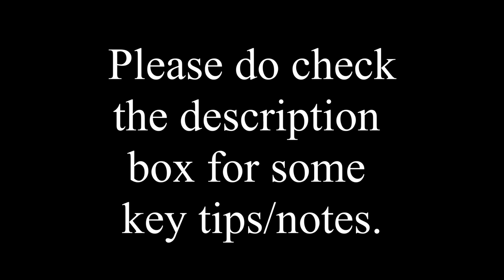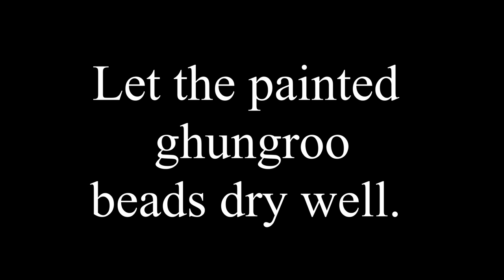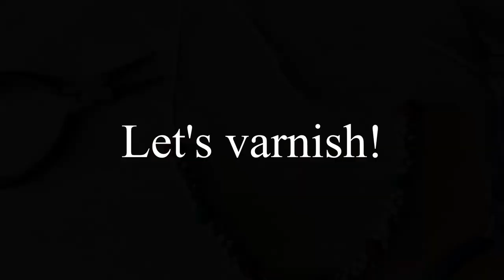Terracotta Cluster Bead Necklace | ONAM Special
Notes:
- Please Use only fired ghungroo beads. In between each of the thread beads, I have used 20 ghungroo beads, making it a total of 120.
- Adjust the tone of gold as per your choice. If you like it brighter then stick to bright gold. If you want them slightly antique, add very very little black to the gold.
- You can paint the beads in batches. Sometimes they tend to stick to each other so I would highly recommend painting in small batches.
- You can skip the thread beads if you want them all gold.
- Jump rings are optional, you can also directly connect the gear wire to the loop of the necklace dori.
- For cluster bead necklace, I prefer varnishing after the assembling has been done. Please do it carefully so that the varnish doesn't go on the thread beads.

Few links to the materials I use. Hope you find them useful.
Gauge 28 (India):
This is not a promotional post.